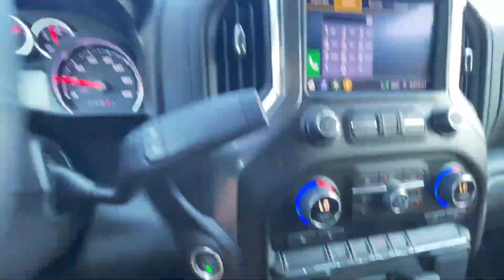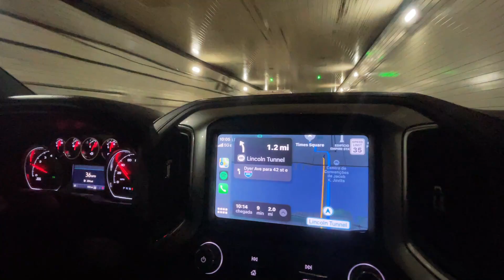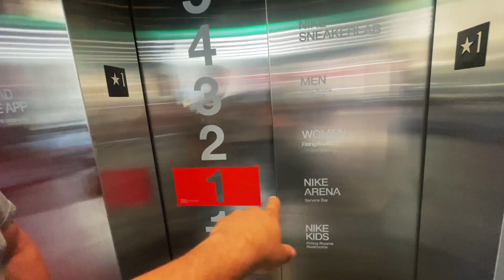PRIMEIRAS COMPRAS NOS ESTADOS UNIDOS!